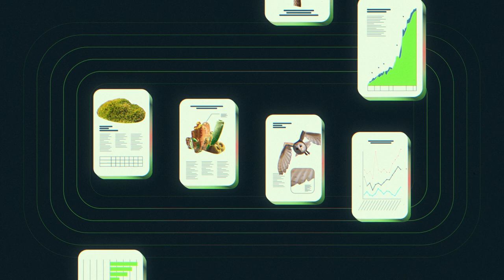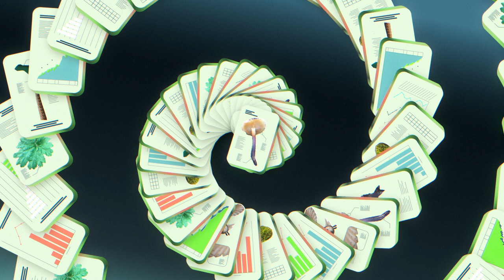NFDI4Biodiversity – Datenvielfalt für Artenvielfalt [Kurzfilm, DE]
Das Artensterben ist neben der Klimakrise die größte Bedrohung für unseren Planeten – und für unser eigenes Leben.

Damit Akteure aus Wissenschaft, Politik, Naturschutz und Landschaftspflege Lösungen für den Erhalt der Artenvielfalt erarbeiten können, brauchen sie eine verlässliche Datengrundlage. Unsere Mission ist daher, einen besseren Zugang zu Biodiversitätsdaten aus verschiedensten Quellen zu schaffen. Rund 50 Organisationen und Initiativen aus Forschung, wissenschaftlichen IT-Servicezentren, naturkundlichen Sammlungen und zivilgesellschaftlichen Initiativen arbeiten in NFDI4Biodiversity gemeinsam daran, dieses Ziel Wirklichkeit werden zu lassen.

NFDI4Biodiversity – Datenvielfalt für Artenvielfalt.

Fragen zum Projekt oder Interesse an einer Zusammenarbeit?

Wir bedanken uns bei der Agentur Spread The Nerd Berlin, und dem Motion Artist Studio Wim Amsterdam, für die gemeinsame Umsetzung des Films.